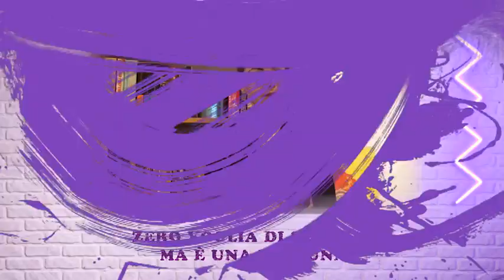Istruzione e Covid, cosa si può fare per combattere l’abbandono scolastico? | Snack News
Uno studente su tre ha visto almeno un compagno di classe sparire nell'ultimo anno. Il motivo? Assenza di supporto familiare, ma anche di strumenti tecnici adeguati per la Dad. L'abbandono scolastico rischia di aumentare. Ma ci sono alcune possibili soluzioni

Tra didattica a distanza e riaperture intermittenti, per la scuola gli ultimi 12 mesi sono stati davvero difficili. Secondo una ricerca Ipsos/Save the Children, il 30% degli studenti oggi si sente più impreparato di quando andava a scuola in presenza e il 35% quest'anno deve recuperare più materie dell'anno scorso. Dentro a questa situazione, però, c'è chi rischia di pagare un prezzo ancora più alto. Partiamo da un dato: uno studente su 3 dice che dalla primavera del 2020 a oggi ha visto scomparire almeno un compagno di classe: il numero di ragazzi che potrebbero ben presto abbandonare definitivamente gli studi si fa più alto. Gli studenti a rischio sarebbero, secondo le stime di Save the Children, almeno 34mila tra gli iscritti alle superiori. Cosa si può fare per loro? Ne discutiamo con la professoressa Eliana La Ferrara, Cattedra Fondazione Romeo ed Enrica Invernizzi in Development Economics, Università Bocconi. ( Chiara Severgnini / CorriereTV ). Guarda il video su Corriere